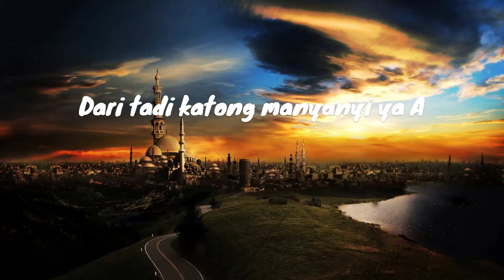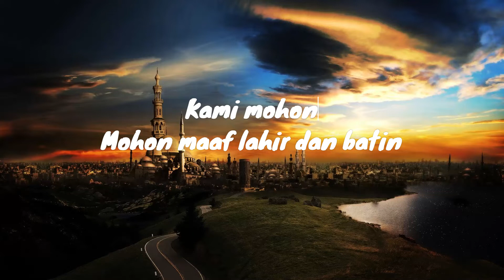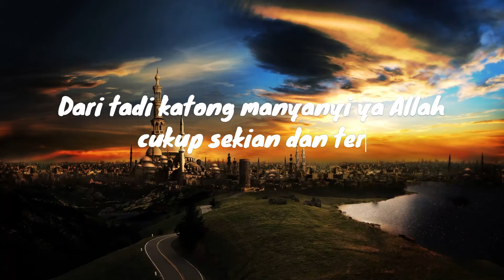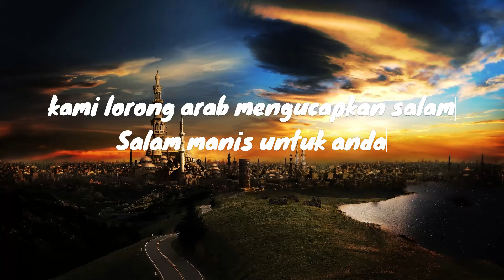Siti Fatimah Binti Rasulullah (Lirik) by Pemuda di Masohi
Terima kasih buat pemuda-pemuda di masohi maluku, puasa kali ini bertambah indah membangunkan sahur dengan cara yg luar biasa,
saya mengucapkan minal aidin wal faizin mohon maaf lahir dan batin 1443H

Mohon izin share
link sumber audio & silahkan berkenjung ke channel dibawah ini :
Ardhi Trk Official